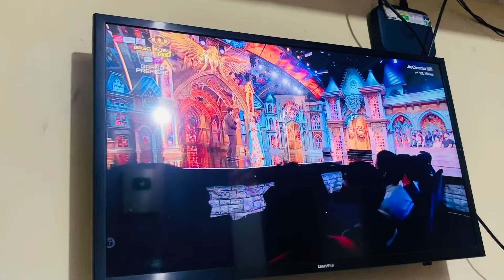सोनाक्षी का रिपोर्ट आ गया है और वंदना जी किस बात को लेकर है बहुत ज्यादा खुश